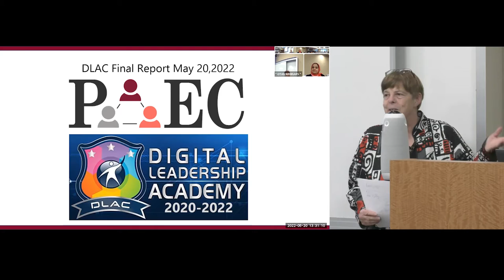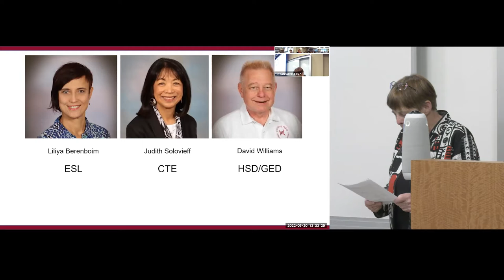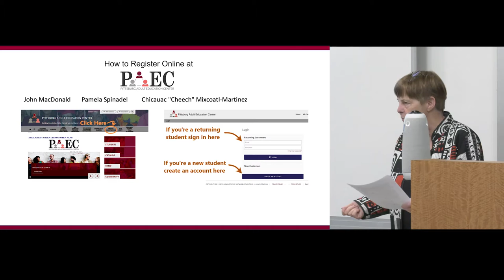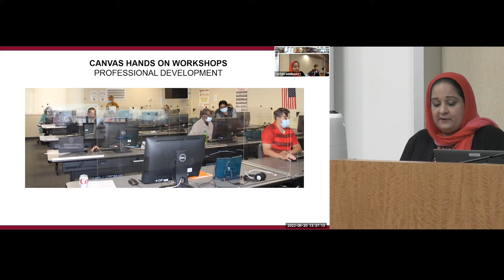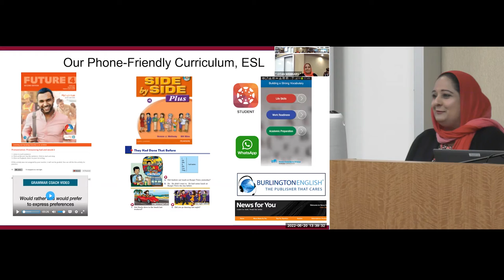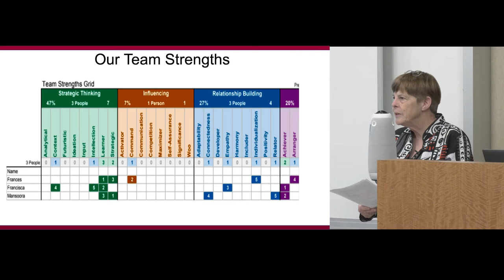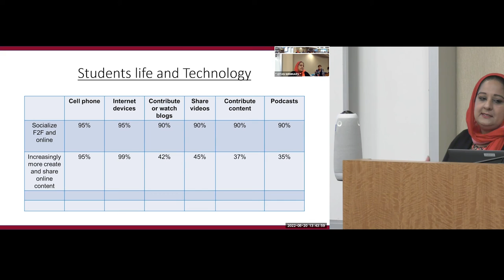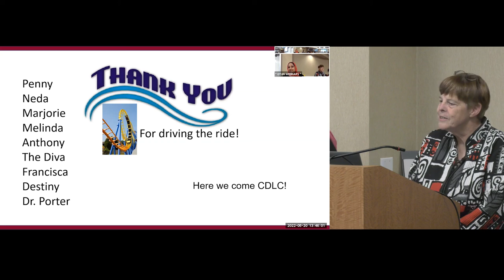DLAC 2022 - Final Presentation - Pittsburg Adult Education Center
PRESENTERS:
Mansoora Shah-Zaeem, ESL Instructor
Frances Tornabene De Sousa, ESL Instructor

DATE: 5/20/22